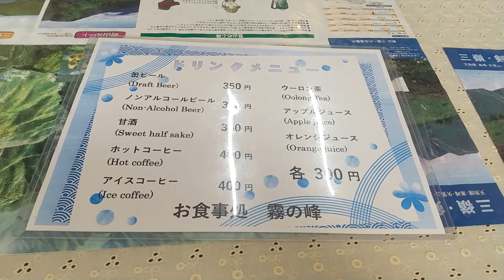徳島県三好市 剣山の麓にあるレストハウス「霧の峰」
徳島県三好市の、剣山の麓にある
レストハウス「霧の峰」です。
ここでは肉そばを注文！

上記のDMに連絡をくださいませ。